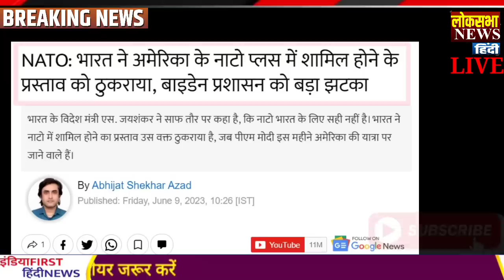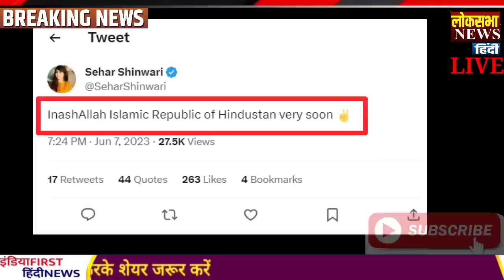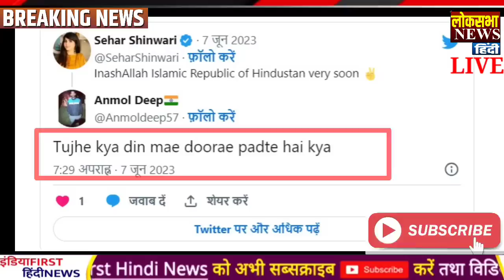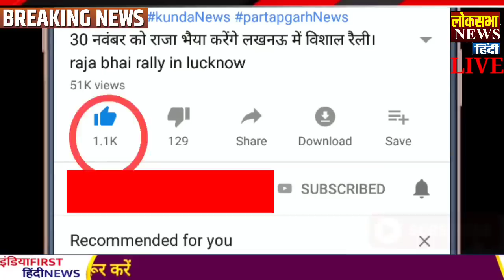Today Breaking News 10 June 2023 आज के मुख्य समाचार बड़ी खबरें, PM Modi, LAC, india china, LOC